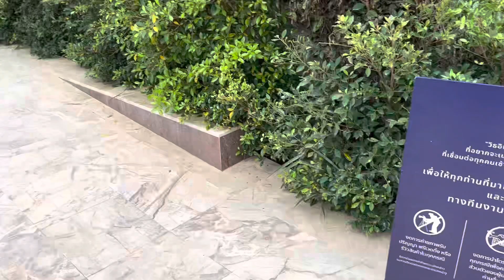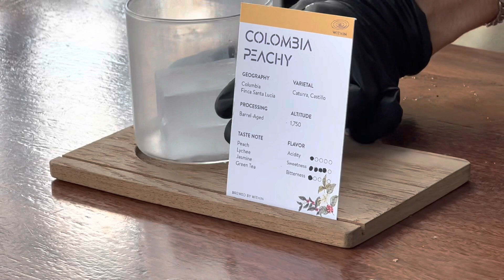Within คาเฟ่สโตนเฮินจ์ แห่งเขาใหญ่ แหล่งศูนย์กลางจักรวาลที่ให้ทุกคนโคจรมา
“Within” คือชื่อคาเฟ่ไอเดียสุดเก๋ ฟังแล้วกรี๊ด (คิดล้ำลึกมาก) หนึ่งในจุดชวนแวะ ณ เขาใหญ่ กับแนวคิดที่รวมองค์ประกอบการตกแต่งทั้งไม้ อิฐ หิน และน้ำในที่เดียว

คาเฟ่ within ตั้งใจจะเป็นจุดหมายให้คนที่รักในรสชาติกาแฟมาได้ลิ้มลองและเปิดประสบการณ์การดื่มกาแฟที่มีศาสตร์และศิลป์ในตัวเอง เจ้าของอยากให้ที่นี่เป็นศูนย์กลางจักรวาลที่รอให้ทุกคนโคจรมาเยี่ยมเยือน (เอาซี่ ฟังแล้วทึ่งใน concept ยิ่งเห็นโลโก้ร้านแล้ว เท่มาก!)

คาเฟ่นี้มีสัญลักษณ์ที่เด่นชัดคือ สโตนเฮนจ์ ซึ่งก็เอาหินอ่อนที่ขุดได้จากใต้พื้นที่แถวนี้มาตกแต่งอย่างสวยงาม เดิมทีที่แห่งนี้เคยเป็นโรงงานหินอ่อนมาก่อน จึงไม่น่าแปลกใจที่เอาหินอ่อนมาเป็นจุดขาย เชิญชวนผู้คนมาถ่ายภาพ ประกอบกับอาคาร barn ที่เก๋ไก๋สวยงาม เป็น background

Within เสิร์ฟกาแฟคุณภาพขั้นเทพ เจ้าของซึ่งเป็นคนรุ่นใหม่ อายุยังน้อย คลั่งไคล้ในการดื่มกาแฟมาก ถึงกับไปร่ำเรียนเพื่อเป็นกูรูทางด้านกาแฟ และคัดสรรกาแฟคั่วอ่อนรสชาติเยี่ยมมาให้คอกาแฟเลือกลอง สนนราคาแก้วละ 190-450 บาท มีทั้งรสชาติ กลิ่นผลไม้ กลมกล่อมและหอม คนไม่ทานกาแฟยังชอบ แต่เขาก็มีเครื่องดื่ม non caffeine เสิร์ฟหลากหลายเมนู แถมขนมรสชาติเยี่ยม ไม่ได้อยากอวย ถ้าไม่ดีจริง

ความพิเศษของที่นี่ยังไม่จบ เขามีแบ่งโซนเป็น 2 ส่วนคือ slow bar ให้นั่งชิลๆ ชม barista ปรุงกาแฟให้ชม และ speed bar ที่เสิร์ฟน้ำชนิดอื่นๆ รวมถึงขนม ซึ่ง speed เร็วสมชื่อโซน

นอกจากสามารถนั่งจิบกาแฟในโซนห้องแอร์ slow bar แล้ว ยังสามารถนั่งดื่มในสวน ฟังเสียงน้ำไหลในคลองธรรมชาติ ถ่ายภาพสวยๆ กับสโตนเฮนจ์หินอ่อน ได้อีกด้วย

เล่ายาว อาจพอเห็นภาพ แต่ให้ดี ต้องลองดูบรรยากาศจากคลิปเลย  จะได้อารมณ์ และได้ประสบการณ์ที่ดีมาก ไม่ดี ไม่อวยนะ